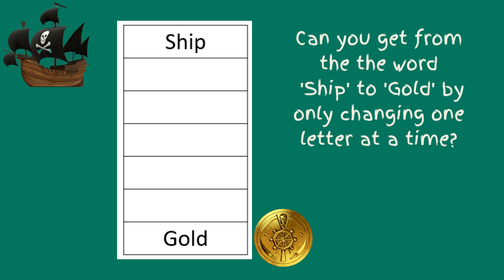Advent Calendar 13th December